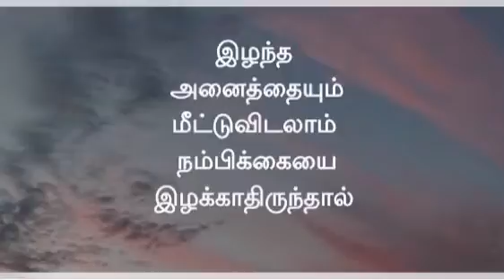Tamil motivation status full screen | Tamil motivation status new 2022| Life motivation status tamil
tamil motivation status whatsapp,
tamil motivation status full screen,
tamil motivation status video,
tamil motivation status song,
tamil motivation status black screen,
tamil motivation status new,
tamil motivation status hd,
tamil motivation status full screen hd,
tamil motivation status tamil,
tamil motivational whatsapp status,
tamil army motivation status,
tamil actors motivation status,
motivation status tamil and malayalam,
motivation status tamil ajith,
motivation attitude status tamil,
alone motivation tamil status,
appa motivation status tamil,
tamil motivation bgm status,
tamil bodybuilding motivation status,
tamil business motivation status,
best tamil motivation status,
bruce lee tamil motivation status,
mahesh babu tamil motivation status,
self motivation tamil whatsapp status black screen,
tamil cricket motivation status,
jackie chan tamil motivation status,
ca motivation status tamil,
christian motivation status tamil,
cartoon motivation status tamil,
chess motivation status tamil,
cristiano ronaldo motivation tamil status,
college motivation status tamil,
tamil motivation status download,
tamil motivation dialogue status,
motivation tamil song whatsapp status download,
tamil motivation dialogue whatsapp status,
doctor motivation tamil status,
tamil motivation dialogue whatsapp status video,
motivation dream status tamil,
dhoni motivation tamil status,
motivation status tamil erode mahesh,
motivation status tamil ethir neechal,
tamil exam motivation status,
fx motivation status tamil,
elon musk tamil motivation status,
tamil motivation efx whatsapp status,
education motivation tamil status,
motivation whatsapp status tamil ethir neechal,
tamil motivation status for whatsapp,
motivation song status tamil fullscreen,
motivation status tamil for students,
motivation status tamil female version,
tamil status for motivation,
motivation status tamil female,
tamil motivation status gym,
motivation status tamil gopinath,
self motivation tamil whatsapp status girl,
gym motivation tamil status video,
tamil gym motivation whatsapp status,
gym motivation status tamil fullscreen,
god motivation status tamil,
tamil gym motivation songs status,
tamil motivation status hd video download,
hollywood tamil motivation status,
tamil motivation full screen whatsapp status hd,
motivation status tamil hard work,
money heist tamil motivation status,
gym motivation status tamil hd,
tamil motivation status in tamil,
motivation status in tamil female version,
motivation status in tamil fullscreen,
tamil motivation whatsapp status in tamil,
motivational songs status tamil,
study motivation status in tamil,
gym motivation status in tamil,
life motivation status in tamil,
jack sparrow tamil motivation status,
jesus motivation tamil status,
job motivation tamil status,
joker motivation status tamil,
jee motivation status tamil,
jersey motivation status tamil,
jadeja motivational status tamil,
motivation status tamil kabaddi,
kovam motivation tamil status,
kgf motivation status tamil,
virat kohli motivation tamil status,
kastam motivation status tamil,
krishna motivation status tamil,
tamil motivation status lines,
tamil motivation life status,
tamil motivation lyrics status,
tamil motivation love status,
motivational song lyrics in tamil whatsapp status,
lion tamil motivational status,
life motivational whatsapp status tamil,
tamil motivation status mass,
mahabharatham tamil motivation status,
messi motivation tamil status,
morning motivation tamil status,
money motivation tamil status,
my self motivation tamil status,
motivation tamil whatsapp status new,
tamil gym motivation whatsapp status new,
neet motivation tamil status,
tamil nadu police motivation status,
life motivation status tamil new,
night motivation tamil status,
office motivation status tamil,
old motivation status tamil,
tamil old motivation song status,
tamil police motivation status,
payam motivation tamil status,
positive motivation tamil status,
panam motivation status tamil,
sundar pichai motivation tamil status,
powerful motivation status tamil,
family problems motivation tamil status,
tamil motivation ringtone status,
motivation status tamil rajini,
tamil running motivation status,
ronaldo motivation tamil status,
rock motivation tamil status,
motivation reels status tamil,
motivation song tamil whatsapp
2022 motivation status tamil,
motivation status tamil 30 seconds,
whatsapp status tamil motivational 30 seconds,
motivation status tamil 4k